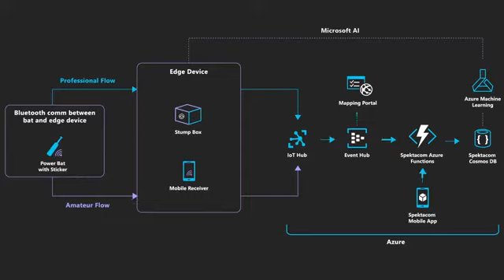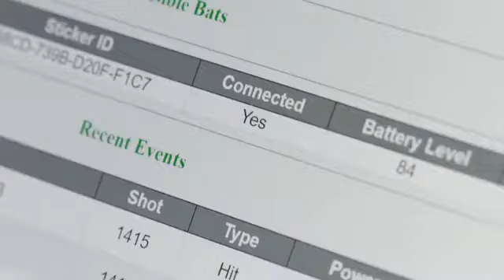Microsoft AI (artificial intelligence) use in cricket. Anil Kumble explains professionally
Microsoft AI (artificial intelligence) use in cricket. Anil Kumble explains professionally and perfectly the product from spectakom and its underlining technology Microsoft AI.